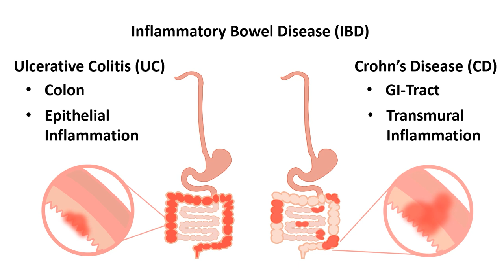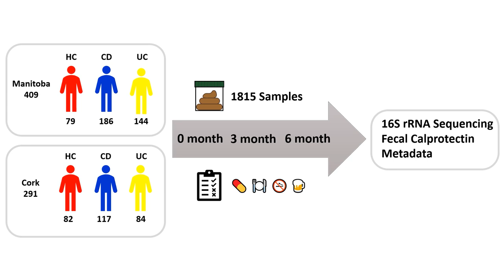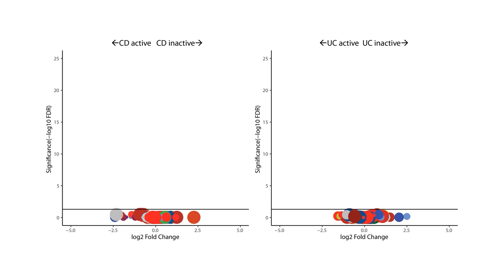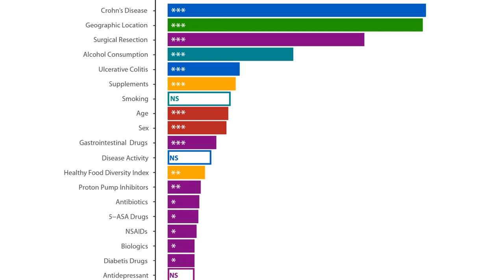Ranking microbiome variance in inflammatory bowel disease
To cite: Clooney AG, Eckenberger J, Laserna-Mendieta E, et al. Gut 2021;70:499-510.

Objective: The microbiome contributes to the pathogenesis of inflammatory bowel disease (IBD) but the relative contribution of different lifestyle and environmental factors to the compositional variability of the gut microbiota is unclear.

Conclusions: The popular concept of precision medicine and rational design of any therapeutic manipulation of the microbiota will have to contend not only with the heterogeneity of the host response but also with widely differing lifestyles and with much variance still unaccounted for.